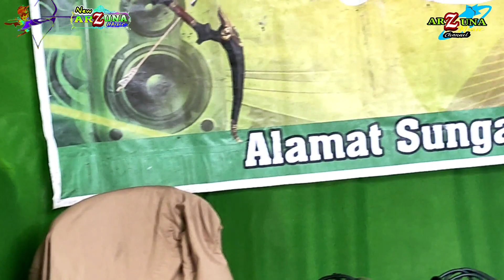Lagu Jambi - Sukat Badan - Cift. Radinal - Voc. Nitha Tomboy - Official management arzuna music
tonton truss video2 terbaru versi organ tunggal new arzuna super music yaa...